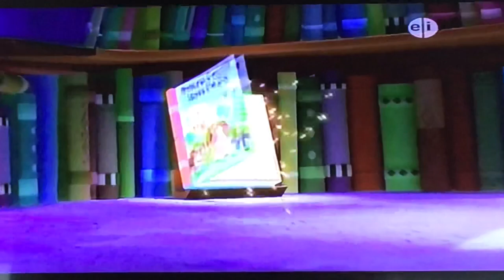Super Why Song Clip in 4K Books Can Take You Anywhere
Based on Season 2 Episode 12; The Adventures of Math-A-Million, Episode 15; Galileo's Space Adventure, Season 3 Episode 4 The Underwater Lost Treasure, Episode 10; Judith's Happy Chanukah, Episode 12; The Pup-athon, Episode 17; The Three Bears Go Camping, Episode 21; Landon's Circus Adventure & Episode 23 The Sheep Who Lost Little Bo Peep